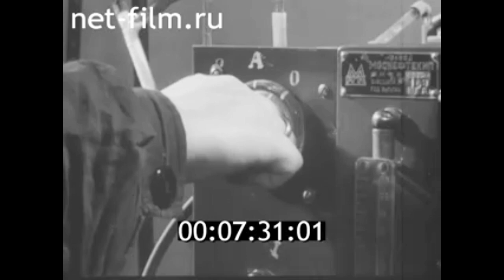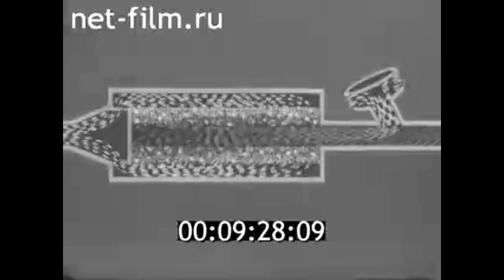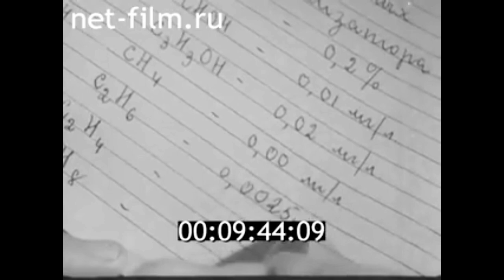1966г. Москва. физико- химический институт имени Л.Я. Карпова.